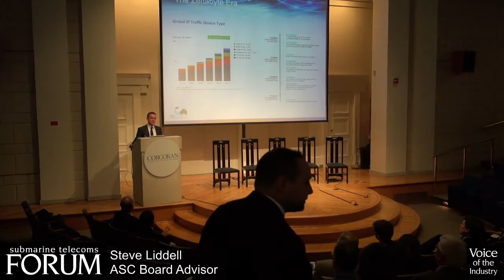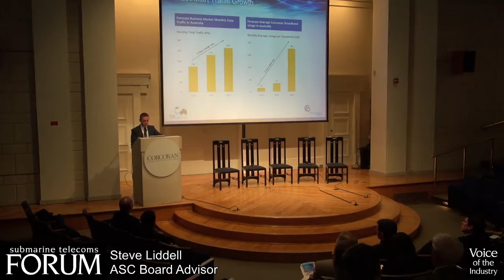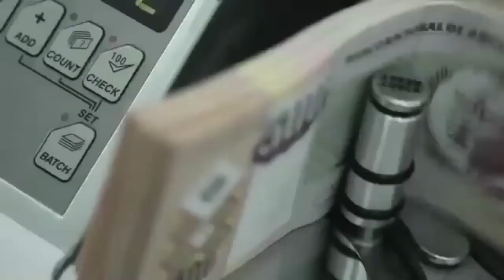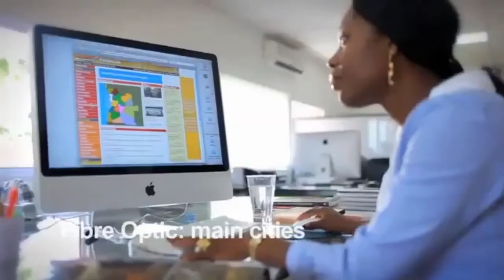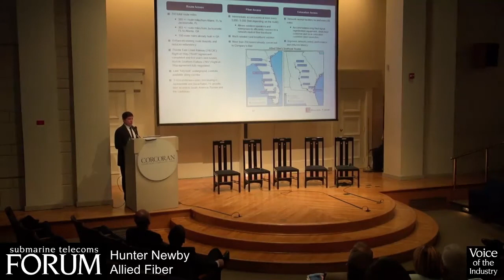State of Subsea - April 1, 2014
In this presentation, you will find the following presentations and panels discussion the health and direction of the submarine telecoms market:

Keynote Speech: His Excellency, Hem Heng Cambodian Ambassador

Presentation #1: Emerging Markets - Africa & South East Asia "It's Not Just About the Global Backbone"

Panel Session #1: "The Future of Content Distribution and Infrastructure"

Presentation #2: "US Domestic Fiber Infrastructure" -- Today and Into the Future

Panel Session #2: "USA to the Rest of World "Where are the Growth Markets for 2015?"